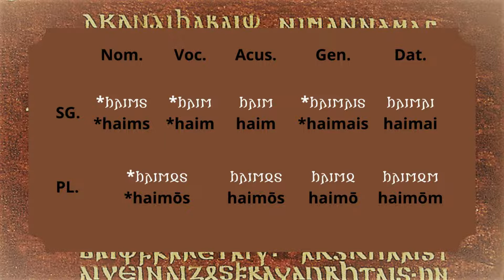Aprender IDIOMA GOTICO ANTIGUO Ortografía, pronunciación y declinación de PUEBLO y ALDEA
HAIMS - 𐌷𐌰𐌹𐌼𐍃 . Lección del idioma Gótico Antiguo o Lengua Gótica Antigua, centrada en presentar y aprender la palabra "PUEBLO" o "ALDEA" en todas sus declinaciones, explicando la ortografía y pronunciación, con transcripciones fonéticas y transcripciones al alfabeto gótico.

✅ Síntesis de la lección (para copiar y pegar en notas digitales o físicas):
(Las transcripciones fonéticas y rúnicas son aproximadas)

Palabra gótica sustantivo femenino de raíz mixta i/ō

Caso nominativo :
    Singular: *HAIMS - 𐌷𐌰𐌹𐌼𐍃 - / 'hɛːms /
    Plural: *HAIMŌS - *𐌷𐌰𐌹𐌼𐍉𐍃 - / 'hɛː.moːs /
Caso vocativo :
    Singular : *HAIM - *𐌷𐌰𐌹𐌼 - / 'hɛːm /
Caso acusativo :
Caso genitivo :
    Singular: *HAIMAIS - *𐌷𐌰𐌹𐌼𐌰𐌹𐍃 - / 'hɛː.mɛːs /
    Plural: HAIMŌ - 𐌷𐌰𐌹𐌼𐍉 - / 'hɛː.moː /
Caso dativo :
    Singular: HAIMAI - 𐌷𐌰𐌹𐌼𐌰𐌹 - / 'hɛː.mɛː /
    Plural: HAIMŌM - 𐌷𐌰𐌹𐌼𐍉𐌼 - / 'hɛː.moːm /